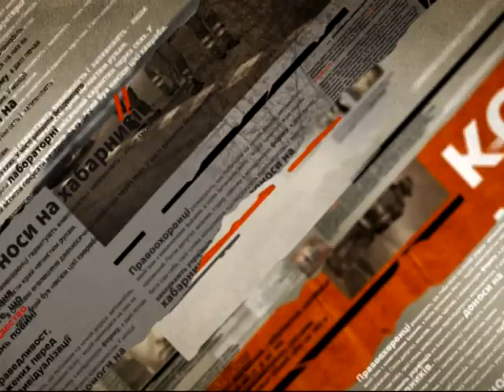США помогут украинским пограничникам - Чрезвычайные новости, 08.10